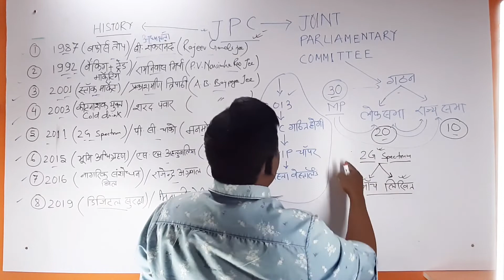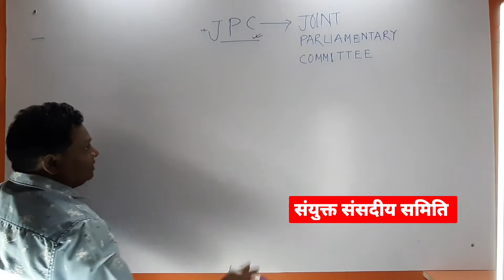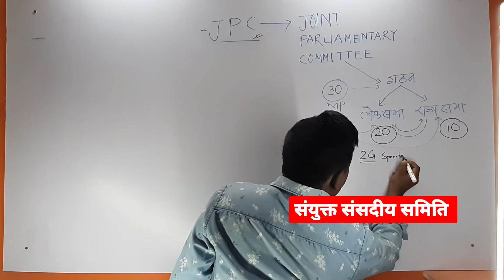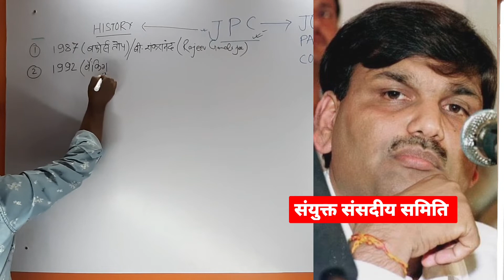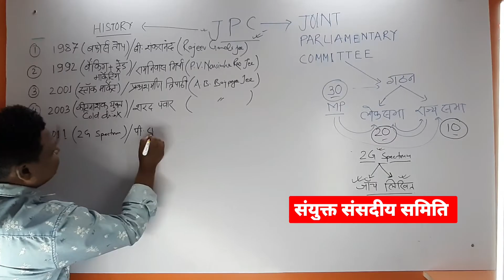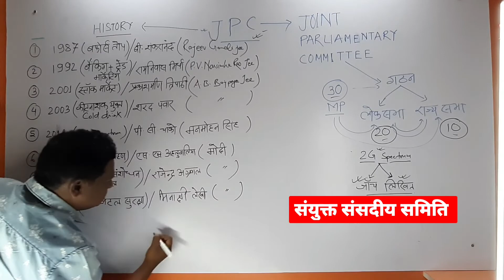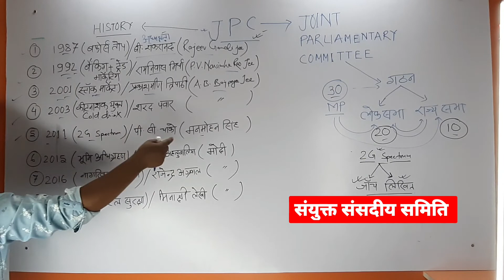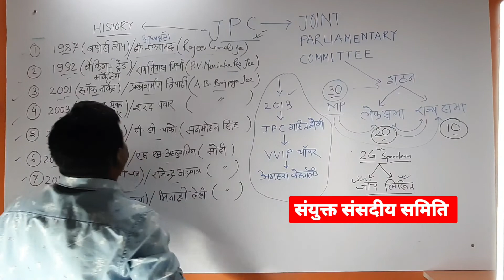Joint Parliamentary Committee / संयुक्त संसदीय समिति / JPC का संवैधानिक अधिकार / What is jpc /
JPC का गठन कैसे होता है
JPC का संवैधानिक अधिकार
Rights of joint parliamentary committee
अब तक कितने JPC का गठन हुआ है
daily current affairs
What is jpc
झारखंड_ कर्मचारी _आयोग
Why joint parliament committee in hindi
11th jpsc
Jssc cgl
Jssc pgt
JharkhandPedia